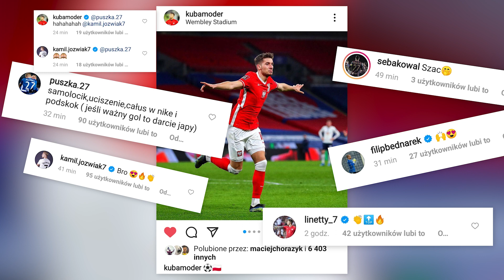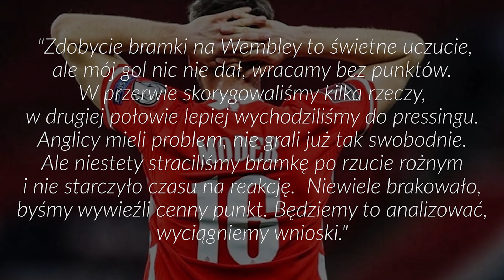Anglia - Polska. REAKCJE na gola Jakuba Modera | FANGOL.PL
W środę 31 marca, na stadionie Wembley w Londynie, doszło do kolejnego starcia reprezentacji Anglii z reprezentacją Polski. W pierwszej połowie wyglądało to bardzo źle - przestraszeni Polacy nie potrafili stworzyć składnej akcji i zagrozić bramce strzeżonej przez Nicka Pope'a. Sędzia przyznał za to rzut karny po faulu Michała Helika na Raheemie Sterlingu. ''Jedenastkę'' na gola zamienił niezawodny Harry Kane. I gdy wydawało się, że nie ma nadziei to wtedy w polskiej drużynie odżyła wola walki. W 58. minucie meczu angielskiego bramkarza pokonał Jakub Moder, który wykorzystał fatalny błąd Johna Stonesa.
Jak na gola Modera zareagował jego klub - Brighton? Którzy piłkarze złożyli Moderowi gratulacje? Kto opublikował zdjęcie z małym Jakubem Moderem? Jak smakuje gol zdobyty na Wembley? Tego wszystkiego dowiecie się z tego szybkiego filmu po meczu Anglia - Polska.